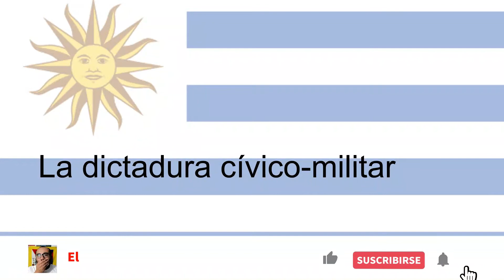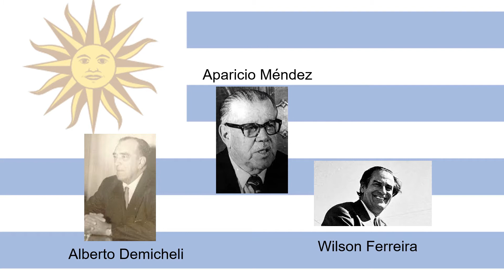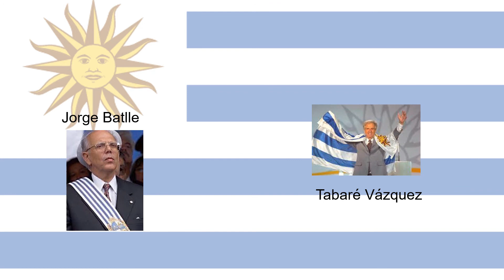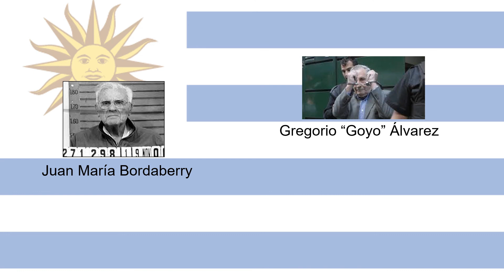Uruguay EP 4